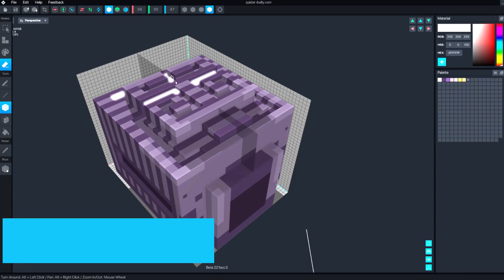The Sandbox Game Maker Alpha - Fear The Spider!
Fear The Spider!  - The Sandbox Game Maker Alpha

Visit our central resource for learning how to use The Game Maker Alpha.

Watch short video tutorials and start making games with The Game Maker Alpha.

We want to help you build, share and monetize YOUR amazing games!

The Sandbox Game Maker Alpha is free game design software that allows creators to build 3D voxel worlds from templates and speed the game development progress. Easy to use, and requires no programming knowledge.

Select from the thousands of voxel models made by our community of artists using the VoxEdit free 3D animation and NFT creation software. Remix them, assemble them, create your own universe, invent stories, and dive in with your friends!

Start by creating your environment: build your level, place your characters and items. Set how all these elements will interact altogether, decide the danger zones, add dialogs, quests or surprises. Then press Play to dive directly into your game and test your ideas.

No inspiration? Use any of the ready-made templates created by The Sandbox team as demos and modify it in minutes to make your own unique game!

INTRODUCING THE $2 MILLION GAME MAKER FUND

* Free prime exposure for your games in The Sandbox, one of the most anticipated blockchain games of the year!

* Keep full ownership and copyright of your games

* Create your own games using thousands of NFT voxel assets and visual scripting

* Receive free LAND parcels within the biggest and most valuable online voxel Metaverse

* Reach an ever-growing community of creators and players

* Monetize your content with our cryptocurrency $SAND

* Trade your games and assets in our NFT marketplace

* Be part of our Game Maker community, building and defining a new gaming future

The SAND token is listed on Binance, Upbit Korea, Bithumb Korea, Huobi, Crypto.com, WazirX, Tokocrypto, Latoken, Poloniex, Uniswap, WBF, MXC, Liquid, MAX MaiCoin, and Bitmart, and is paired with Bitcoin, USDT and ETH.

The project's ever-growing list of premier partnerships include: Animoca Brands, Atari, Square Enix, Klaytn, ThunderCore, Hashed, Helix, Everest Ventures, WAX, B Cryptos, Blue Block, DCAP, True Global Ventures 4 PLus, Token Pocket, Planetarium, Reality Clash, Matic, Blockchain Cuties Universe, Solidified, Maker, Opera, MetaMask, Blockchain Game Alliance, CryptoKitties, Sword & Magic Crypto, Stryking Entertainment, Light Trail Rush, Ember Sword, PlayDapp, Chainbreakers, Cryptokaiju, Dapp.com, DappReview, Neon District, Gitcoin, Infura, KnownOrigin, and more!